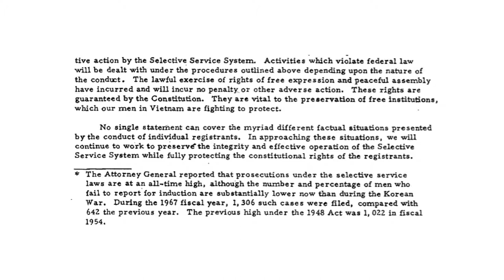US Attorney General Ramsey Clark's 1967 Vietnam draft evader prosecution press release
This 1-page U.S. Department of Justice press release was issued on December 9, 1967, as thousands were dying and suffering devastating injuries in combat in Vietnam.  Notice the threat to render young men subject to "the highest priority for induction" (a near-guarantee that they will be sent to Vietnam).  Here, the press release is presented as a 51-second video, comprised of three 17-second screens for viewing purposes.